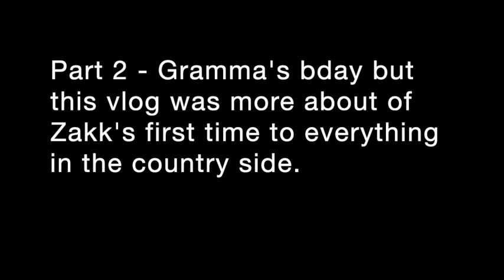How did Zakk drive the Tractor and RV Bus? (part2)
This vlog was filmed on June 2020 during Gramma's Birthday in Edson. (Gramma's Birthday - Part 2 )
Zakk's first time for everything, from Real Tractor Ride, Sitting on the RV Driver's seat and Seeing a Real Horse for the FIRST TIME in his life.

OR